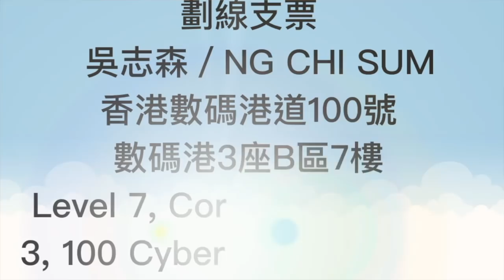『森直口快」：律政司真係放生梁振英？ 真正原因可能只得一個！